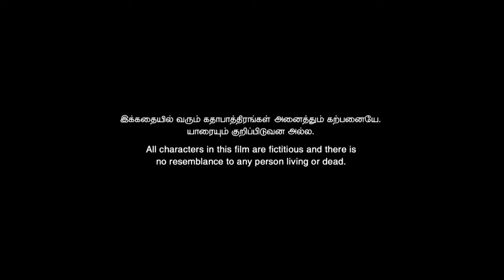Premalu Full Movie In Hindi Dubbed | Naslen K Gafoor | Shyam Mohan | Mamitha Baiju | Review & Facts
In this video, we have commentary on this movie and given information about the movie such as the movie's story, budget, box office collection, facts, and on which platform it is available, etc. and many more things are also mentioned in this video.  I hope you understand what I mean. Thank you. Have a nice day.

Thanks.